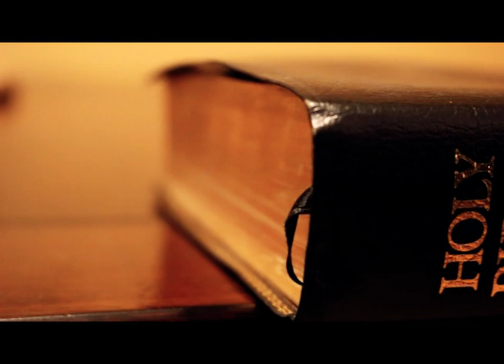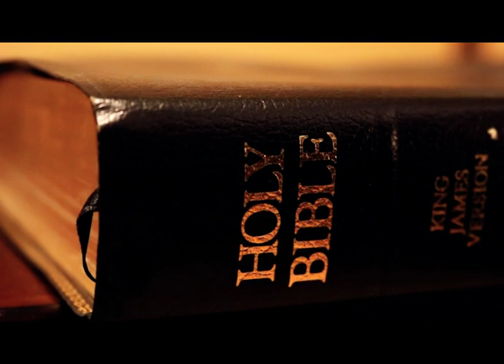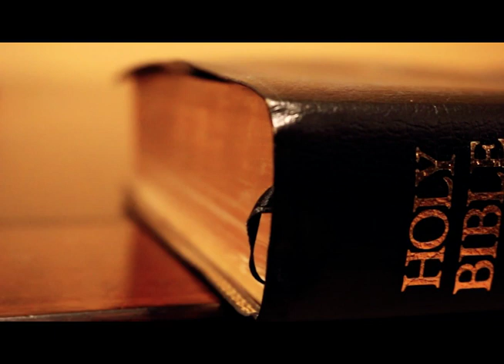Job_Books of the Bible_Pres. By LUSU Media Group